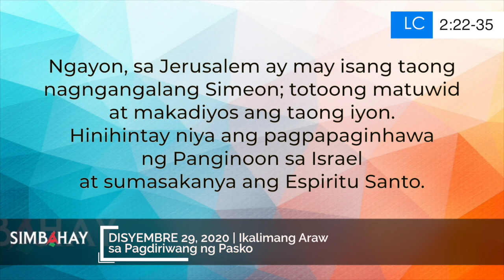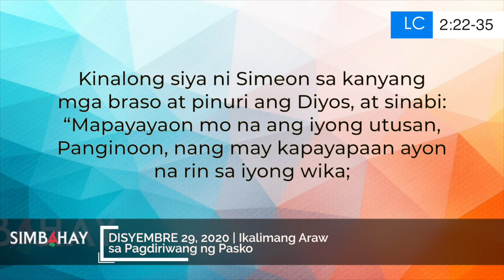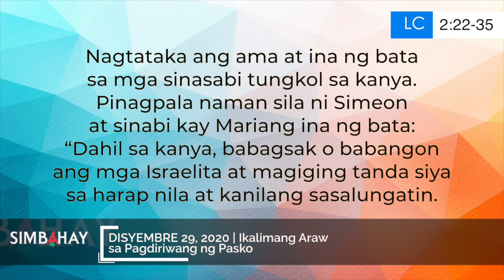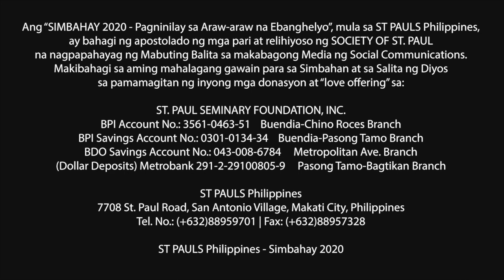Simbahay | Ikalimang Araw sa Pagdiriwang ng Pasko | Disyembre 29, 2020